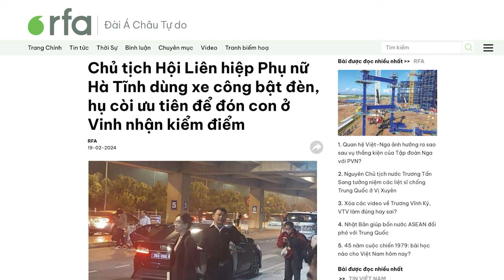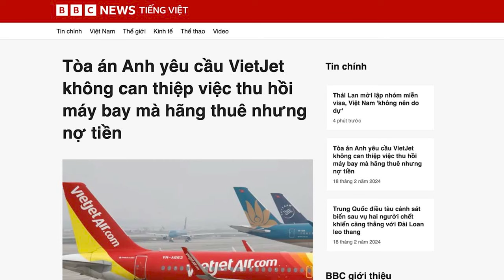Chủ tịch HộiLiên hiệp Phụ nữ tỉnh HàTĩnh dùng xe công bật đèn,hụ còi ưu tiên để đón con bị kiểm điểm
Chủ tịch Hội Liên hiệp Phụ nữ tỉnh Hà Tĩnh, bà Nguyễn Thị Lệ Hà, đã bị tổ chức này kiểm điểm do dùng xe công biển xanh bật đèn, hụ còi ưu tiên để đón con tại sân bay Vinh hôm 2/2 vừa qua. Bà Hà thừa nhận sai trái và hứa sẽ chấn chỉnh. Hội Phụ nữ đã gửi báo cáo cho Tỉnh ủy Hà Tĩnh.